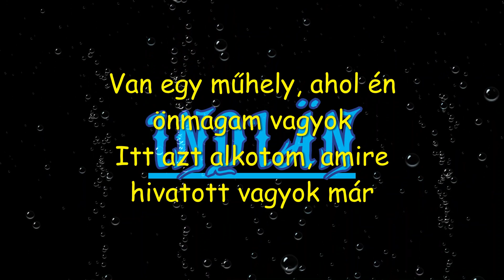Indiän ¦ Műhely (dalszöveges mozgókép)